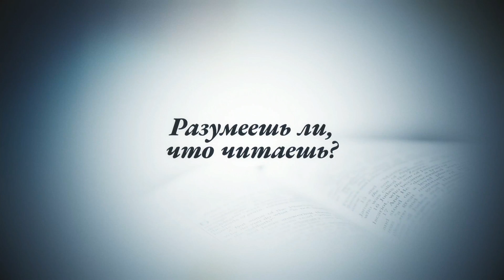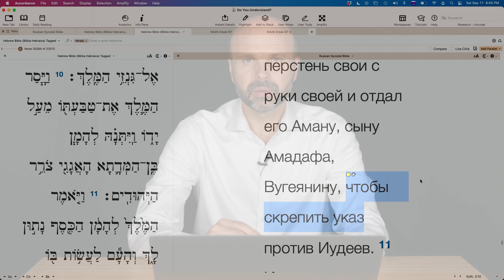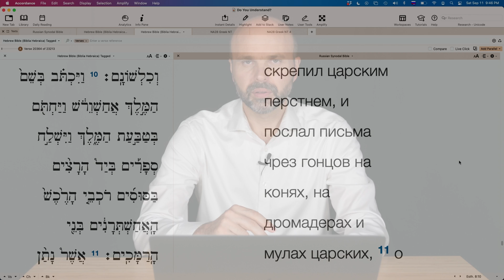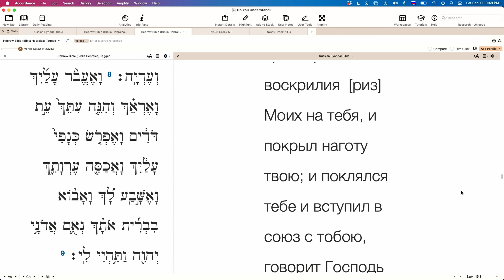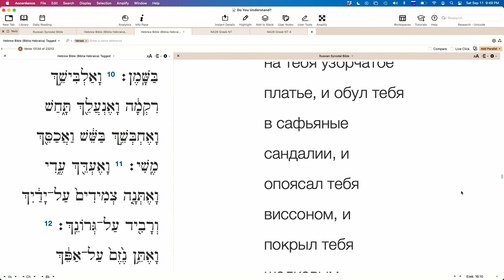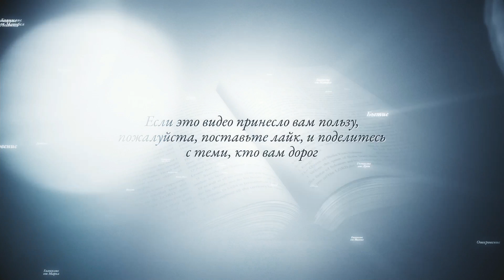УКРАШЕНИЯ ДЛЯ ИОСИФА. Бытие 41:42.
Прямой эфир, Виталий Олийник.

Вопросы: Почему Иосиф не отказался от золотой цепи, полученной от фараона? Это было каким-то знаком власти? Как во всех этих вопросах не уйти в крайность, а так же не согрешить, оправдывая ношения украшения?

Смотрите прямой эфир с ответами на ваши вопросы каждую субботу в 9:00 вечера по Сиэтлу на Фейсбуке

ВНИМАНИЕ!!!

Правила:
1. Перед тем, как выразить оценку, ознакомиться с материалом до конца (Пр. 18:13; Ин. 7:51).
3. В случае несогласия с каким-то утверждением указать, что именно показалось неверным, на какой минуте записи, и в чем видится несоответствие Библии (Ин. 18:23).
4. Высказываться вежливо, уважительно, и благожелательно (Рим. 12:7; Кол. 4:6).
5. Запрещены инсинуации о мотивах автора или собеседников; оценку давать не личности, а материалу (1Кор. 4:5; 3Цар 8:39).
6. Богословские утверждения обосновывать Библией (Мф. 3:4,7,10).
7. Запрещена вульгарная и ненормативная лексика (Еф. 4:29).